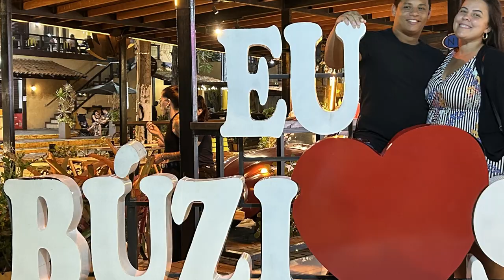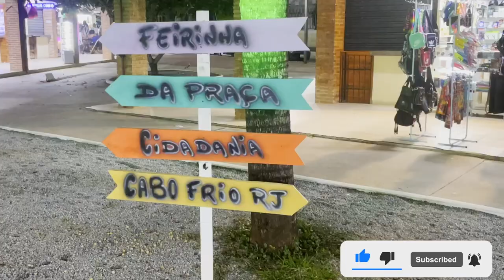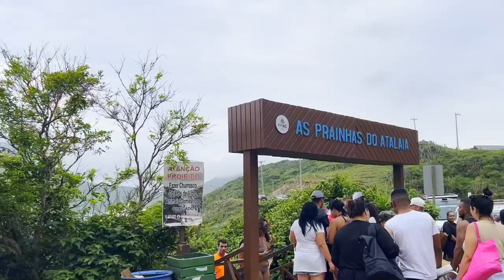RIO DE JANEIRO 🇧🇷 Best beaches around Rio!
You probably know Rio de Janeiro's most famous beaches: Copacabana and Ipanema. But what you probably don't know is that there are smaller cities just outside Rio that have some of the most amazing beaches from Brazil! Watch this video to see some hidden paradises really close to Rio, we definitely recommend you to visit those places when you are there!

My Old East Coast (feat. Melanie) by Vendredi
 / vendrediduo
 • My Old East Coast (feat. Melanie) – V...

Night Out by LiQWYD
 / liqwyd

Watch:
 • Found You — Declan DP | Free Backgrou...

Watch:
 • I Can Feel You — Nico Anuch | Free Ba...